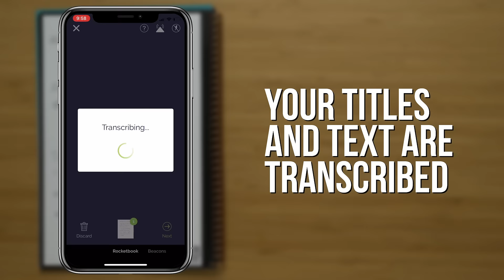Introducing the Rocketbook App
The Rocketbook App has seemingly infinite capabilities! The free app works with our reusable, cloud-connected products to blast your handwritten notes to the cloud. You can scan and send your handwritten notes to any cloud destination while making use of the app's OCR computer vision technology.

» New to the Rocketbook App?

Thanks for tuning in and watching this Rocketbook video!

Rocketbook makes smart notebooks from the future that are endlessly reusable! Using the Rocketbook app, your notes can be easily connected to your favorite cloud destinations for easy online storage and organization, without having to sacrifice the experience of pen and paper!

🚀Check out the world's first reusable legal pad, the Rocketbook Orbit